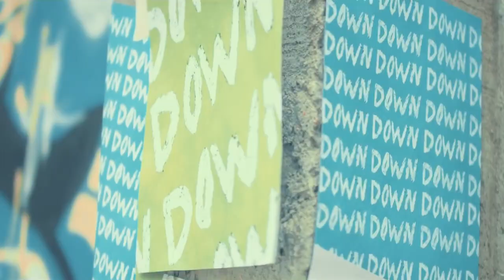327.-( Bryan Deejay Video Edit. ) Dasten - Down Down (JCastillo Downline Tribal Mix)